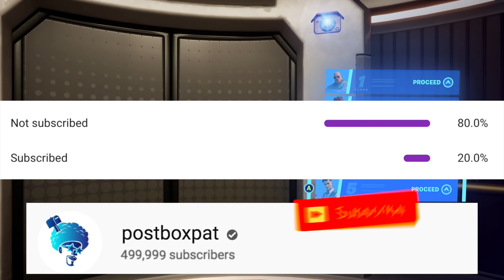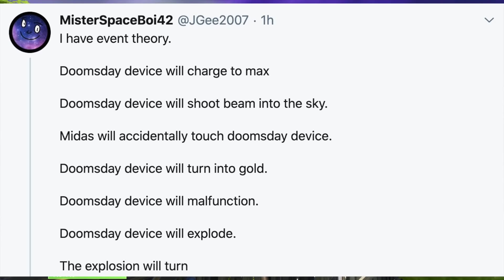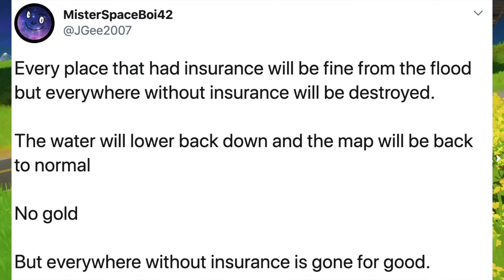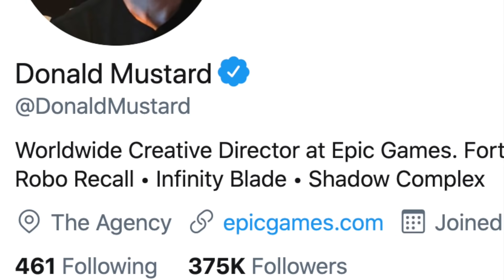*NEW* Fortnite Secret Map Changes! "WATER BUBBLING!" | Event Countdown DoomsDay!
*NEW* Fortnite Secret Map Changes! "WATER BUBBLING!" | Event Countdown!

Social Links -